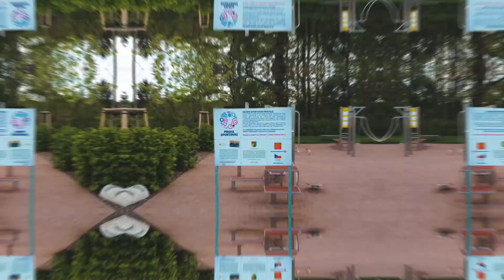POJĎTE SI UŽÍT KOLODĚJE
Koloděje jsou nejen jednou z nejkrásnějších částí Prahy, ale jsou i ostrovem sportu a aktivního odpočinku. Pojďte se o tom přesvědčit a otestujte některé z mnoha sportovišť, zón relaxu a zeleně v Kolodějích. Postačí míč, raketa, kolo či boty na běh a sportovní Koloděje jsou jen Vaše. Inspirujte se naší video pozvánkou :-)